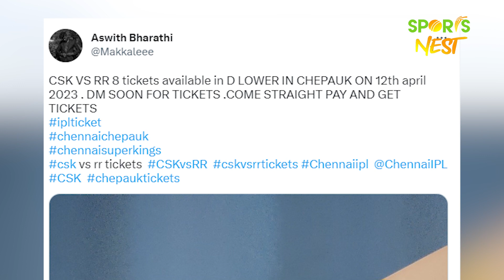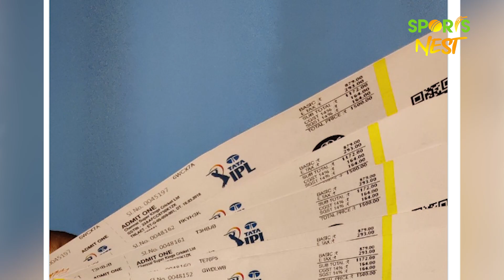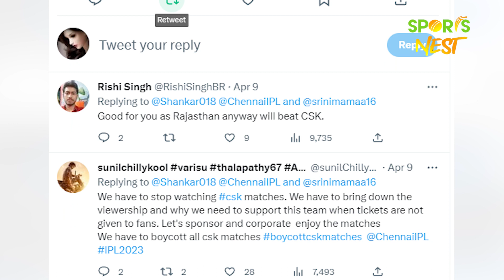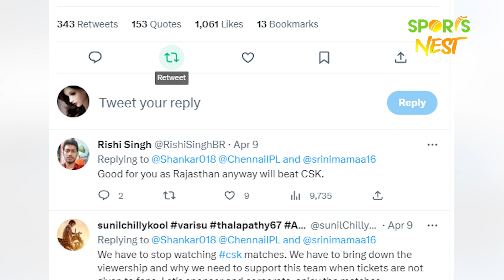CSK vs RR Match Tickets को लेकर फैंस नाराज, Dhoni की टीम पर लगे गंभीर आरोप !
Cricket fans are fuming over the mismanagement of tickets for the upcoming match between Chennai Super Kings and Rajasthan Royals. The match is scheduled to be held on April 12 at the iconic Chepauk Stadium. Despite several attempts to book online, fans are finding it difficult to get their hands on tickets. Numerous fans are taking to social media to vent their frustration, claiming that certain India Cements employees are unlawfully selling tickets at outrageously high rates.